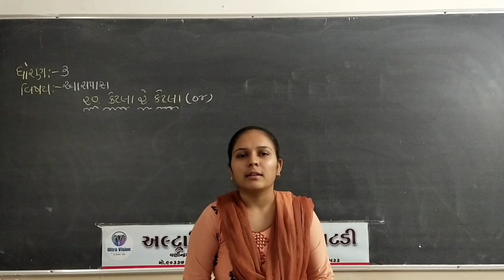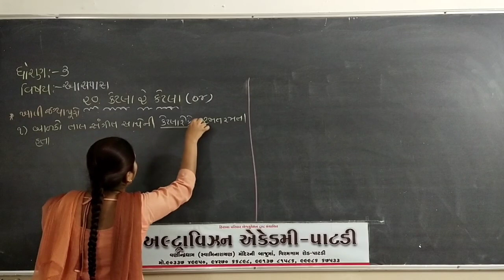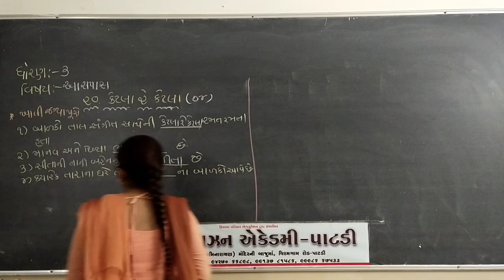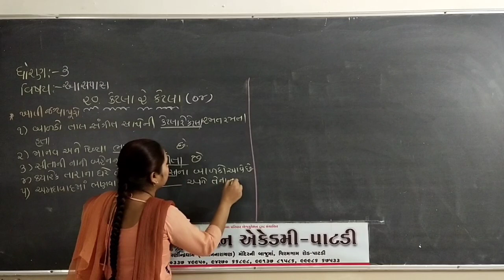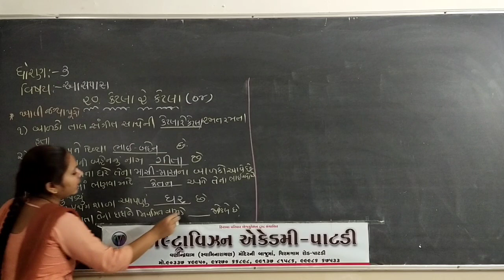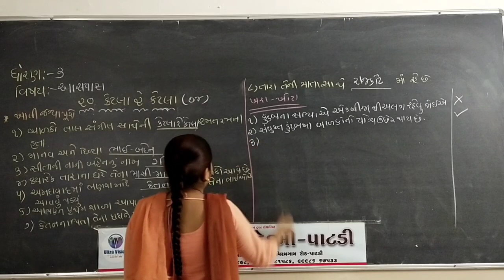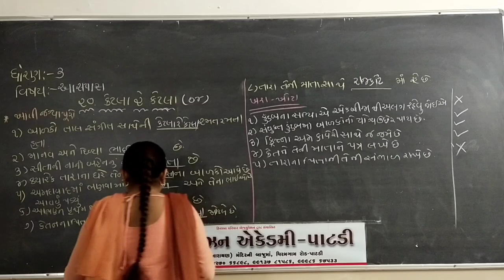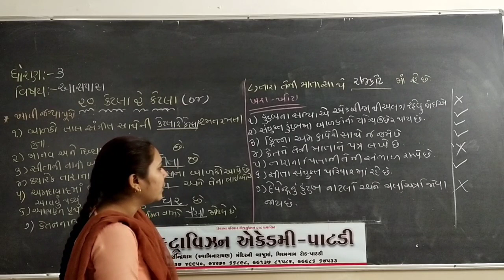ધોરણ-3 // વિષય - આસપાસ //પ્રકરણ- 20 // ભાગ - 4//